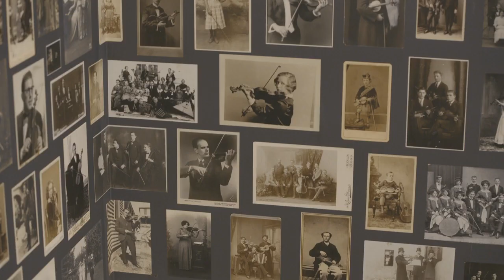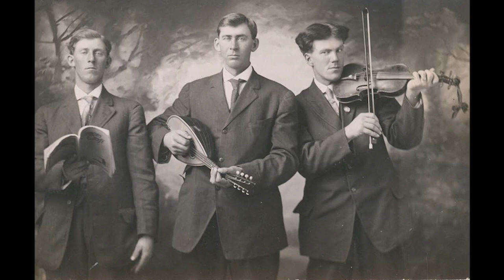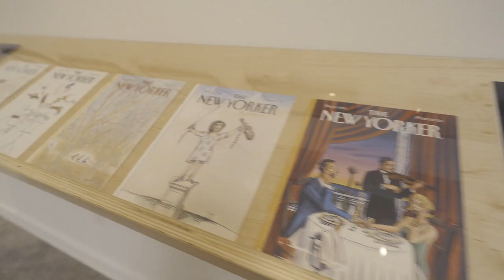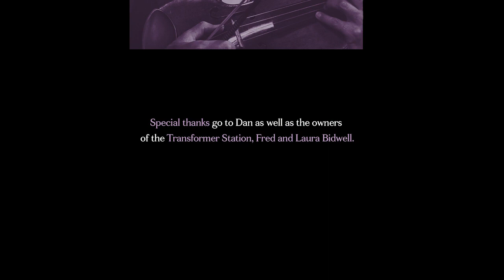In Concert: Photography and the Violin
From the Collection of Evan Mirapaul
For nearly the entire history of the medium, violins have appeared in photographs in ways that signify talent, status, geography, and culture – and have often been presented as beautiful objects unto themselves. This exhibition, featuring 250 original photographs, spans a period of more than 175 years from the 1840s to today, and includes examples of nearly every photographic process.